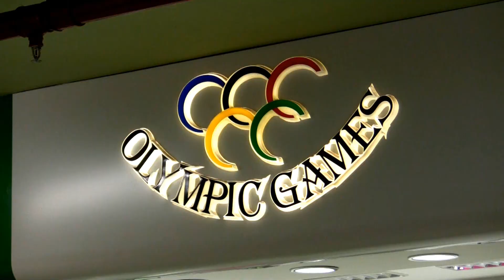Olympic Games - Promoção de PS3 e controle PS3